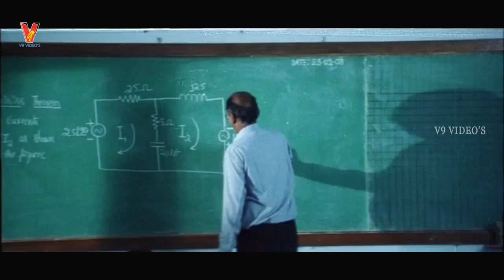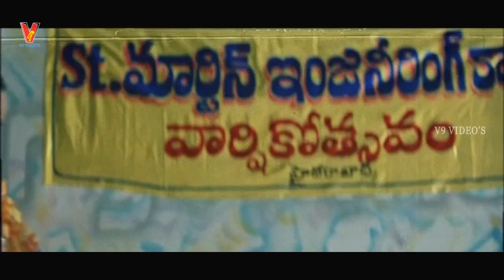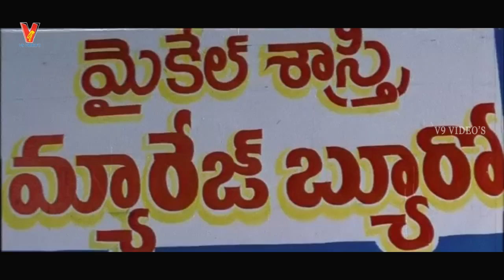Enjoy Telugu Full Movie HD | Ali | MS Narayan | Jaiprakash Reddy |Brahmanandam | V9 Videos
Enjoy telugu full movie featuring Ali as hero and comedian brahmanandam directed by TS Raju exclusively on V9 Videos. Simha Putrudu Telugu movie also features Gundu hanumanth,jackie  among others. The movie music is composed by Chakri.